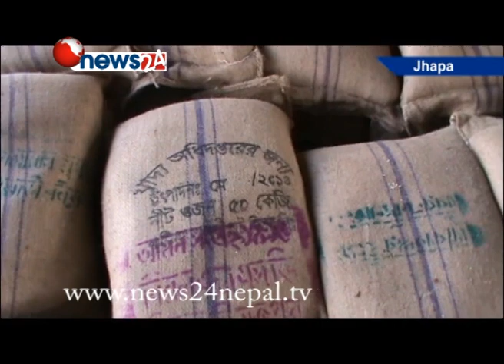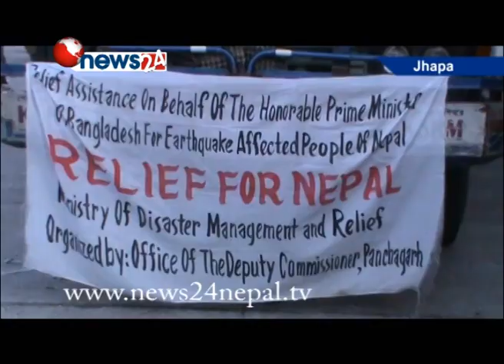नेपाल आएको राहत सामग्रीहरु झापाका गोदामहरुमै थन्किए- NEWS24 TV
भूकम्प पीडित नागरिक राहतको प्रतीक्षा गरिरहेका बेला पूर्वी नाका हुँदै नेपाल आएको राहत सामग्रीहरु झापाका गोदामहरुमै थन्किएका छन् । सरकारी सरकारी जटिलता र सरकारी निकायकै समन्वय  अभावका कारण बंगलादेश र भारतका विभिन्न राज्यबाट आएका राहत सामग्री बिग्रिने अवस्था पुगेको छ ।